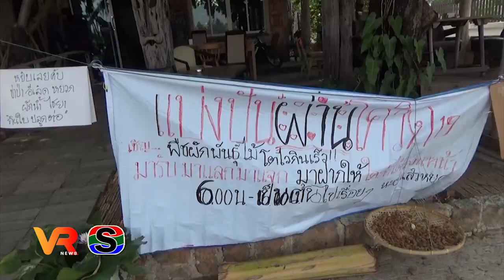รายงานพิเศษเจ้าของร้านอาหารหันมาทำมะม่วงแผ่นขายสร้างรายได้ช่วงที่มีการแพร่ระบาดของเชื้อ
เจ้าของร้านอาหารหันมาทำมะม่วงแผ่นขายสร้างรายได้ช่วงที่มีการแพร่ระบาดของเชื้อไวรัสโควิด – 19 และช่วงให้คนงานในร้านมีงานทำ  มีรายได้จุนเจือครอบครัว